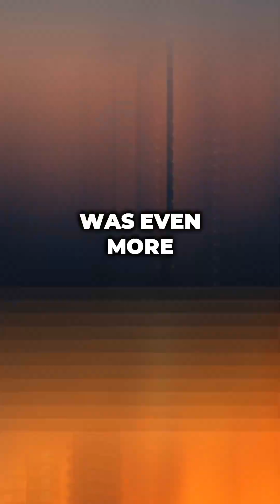Chernobyl: A Day That Shook the World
Discover the chilling truth behind the Chernobyl disaster and its lasting impact.